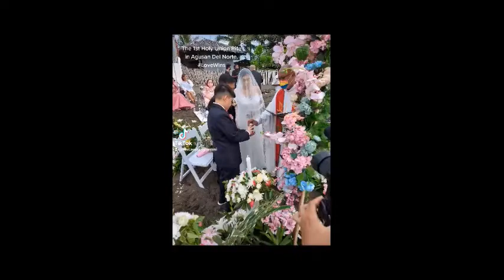Holy Union Rites officiated by RevCeejay Gaba Agbayani Jr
some Holy Union Rites officiated by RevCeejay Gaba Agbayani Jr

songs credited to "Pangarap Ko Ay Ibigin Ka" by Regine Velasquez